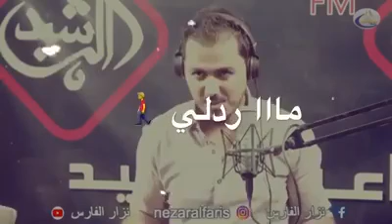لا تخنڨ حبيبك